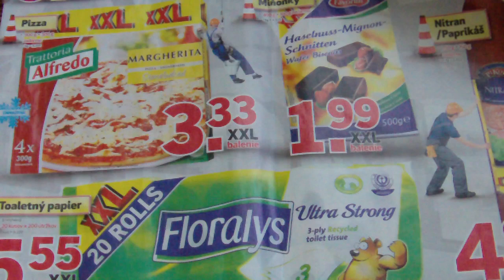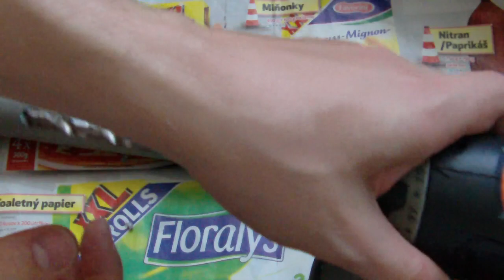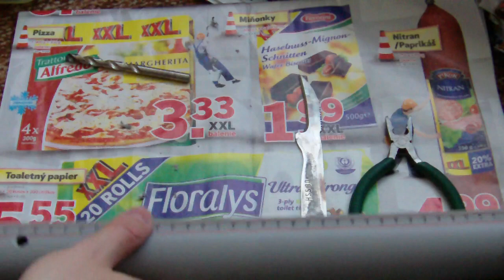Building primary hv coil - for 2kW free energy device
HW: free energy 2 kW device

Detailed informations on free energy HQ server: uc.droop.in
Search for my name: / mrstanlez / 2012 / 09-september